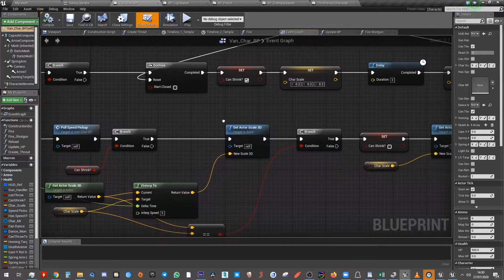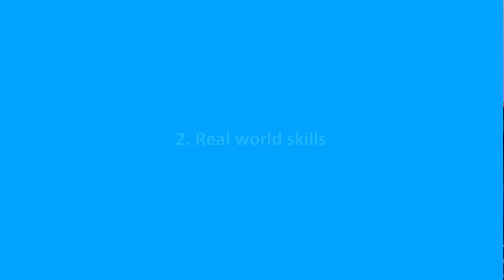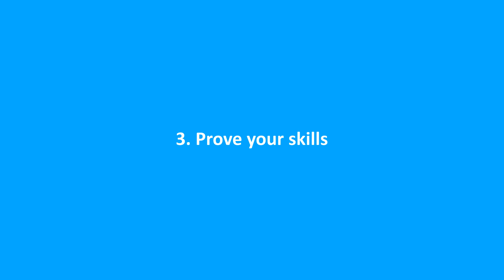Industry expert explains how to build your child's future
We can help your child stand out from the crowd!
We have a unique approach to educating kids.
With accredited qualification in different creative tech topics, such as coding, games design and digital media, we can help your child stand out from the crowd.
This is a short message from Ali, our founder & CEO, to explain how we can turn your child's passion into real-world skills.
to find out more.